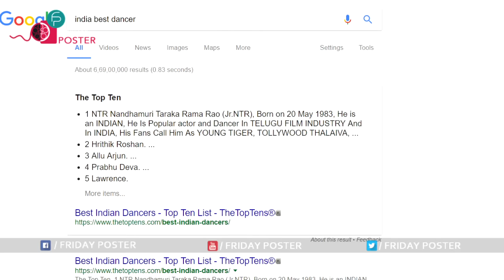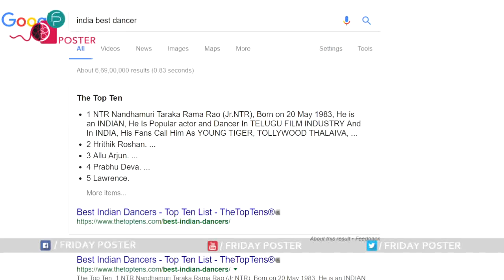Prabhudeva Sensational Comments on Jr NTR | Latest Tollywood Video | Friday Poster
Prabhudeva Sensational Comments on JrNTR Dance. As NTR is the number one dance of Tollywood, as google says, when asked by it Prabhudeva made some comments.